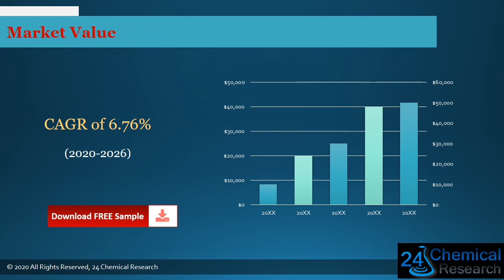Global Styrenic Block Copolymer Market Insights, Forecast to 2026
Download FREE Research Report Sample PDF:
Styrenic Block Copolymer market growth
Styrenic Block Copolymer market
Styrenic Block Copolymer
Styrenic Block Copolymer market is segmented by region (country), players, by Type, and by Application. Players, stakeholders, and other participants in the global Styrenic Block Copolymer market will be able to gain the upper hand as they use the report as a powerful resource.